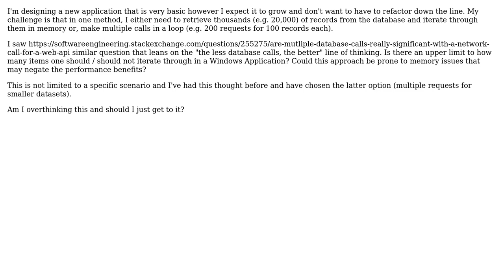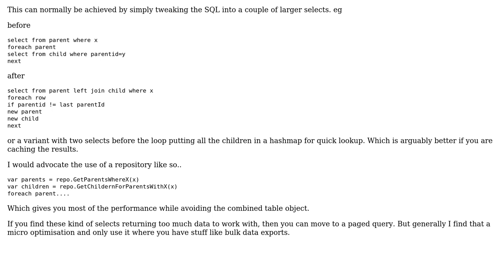Single database call and iterate in memory vs multiple database calls and multiple smaller...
Software Engineering: Single database call and iterate in memory vs multiple database calls and multiple smaller iterations

With thanks & praise to God, and with thanks to the many people who have made this project possible! | Content (except music & images) licensed under CC BY-SA | Music | Images & others | With thanks to user Robert Harvey user Ewan user Daniel and the Stack Exchange Network Trademarks are property of their respective owners. You are responsible for your own actions.